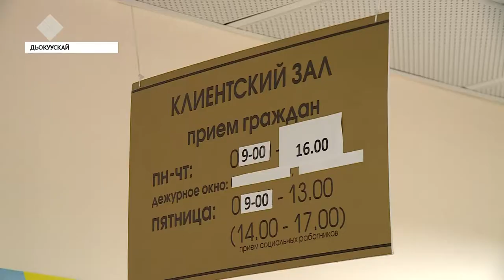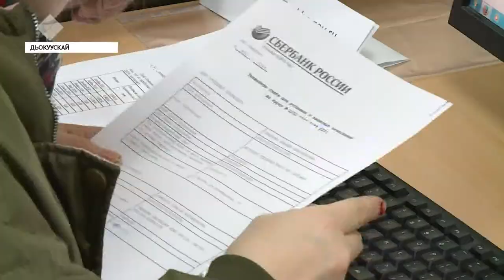Саҥа оҕоломмут ыалларга судаарыстыбаттан ханнык социальнай көмөлөр баалларый?